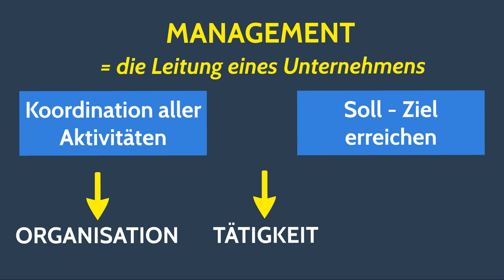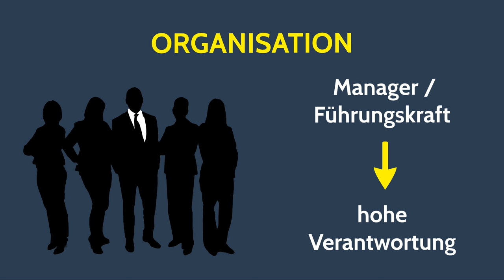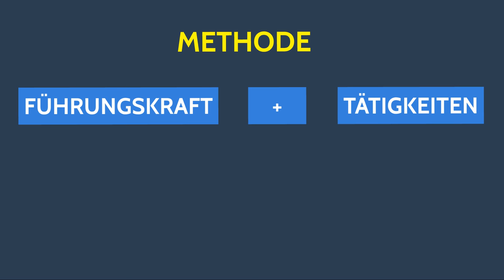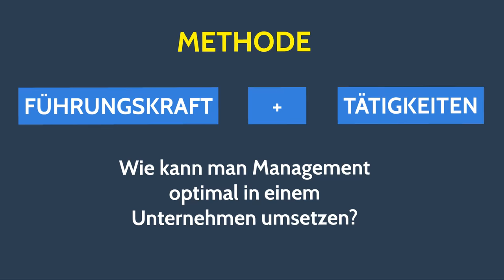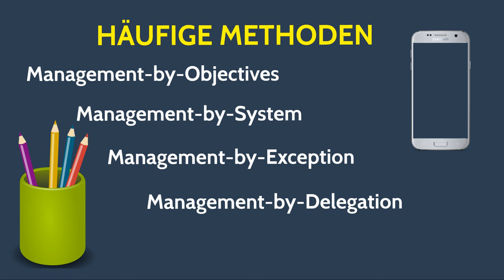Was ist Management? Unterscheidung: Organisation, Tätigkeiten, Methoden und Führungsstile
Was ist Management? Unterscheidung: Management als Organisation, Management als Tätigkeiten, Management als Methode (Unternehmensführung). Außerdem schauen wir uns die Führungsstile Management by Objectives, Management by System, Management by Exception, Management by Delegation und Management by Walking around an. Beim Management als Organisation ist die Rede vom einzelnen Manager. Bei der Tätigkeit geht es um die Aufgaben der Manager. Dazu gehört Planung, Entscheidung und Kontrolle. Dazu zählt die Personalplanung, das strategische Management, Produktionsplanung, Beschaffungsplanung, Verwaltung etc. Bei der Methode stellt man sich die Frage, wie man Führungskraft plus Tätigkeit in Einklang bringen kann. Das gibt's jetzt :)

➡ PRODUKTION DIESES VIDEOS:
Script: Sandra
Visuelle Konzeption: Sandra
Ton & Schnitt: Oliver

Management Grundlagen Ufü
Strategisches Management
Grundlagen des Managements
Grundlagen Führung